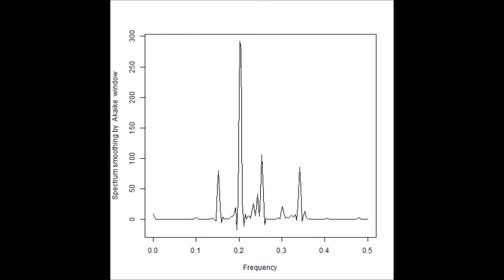スイープ発振の組み合わせによる超音波制御実験